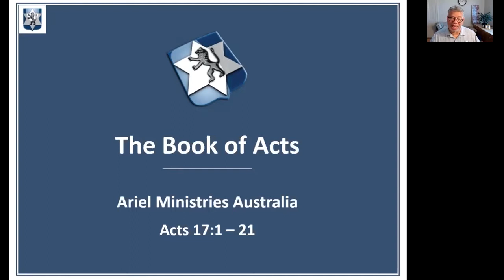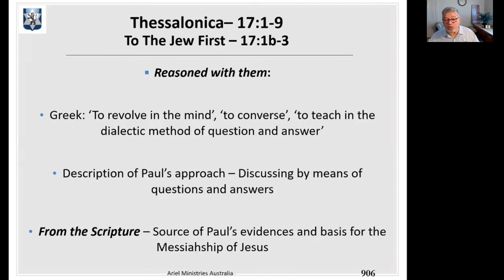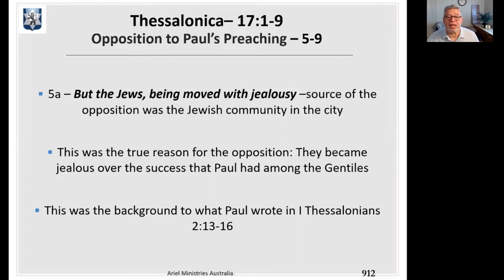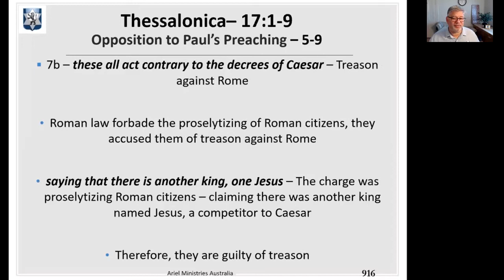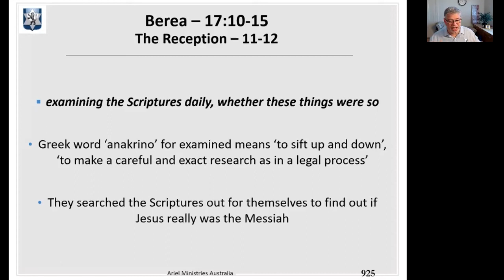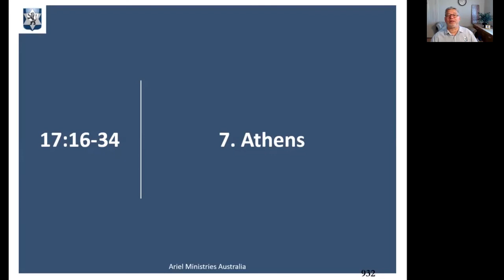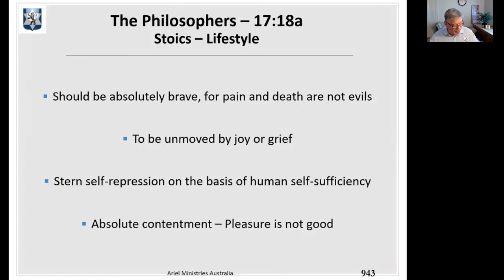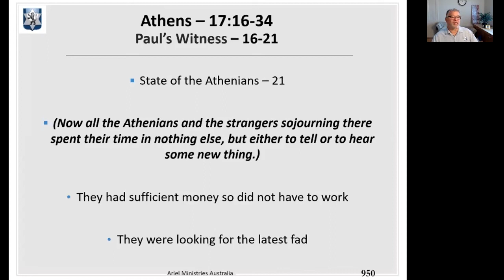Book of Acts - Chapter 17:1-21 (01September2020)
Leaving Luke in Phillipi, Paul, Silas and Timothy head to Thessalonica, there is a synagogue, so they head there first to preach the gospel. Both Jews and Gentiles come to faith but this stirs jealousy from other Jews over Paul's success. Result they have top leave town after a bond is paid. Head to Berea where more come to faith but the Jews from Thessalonica hear about it and come down stirring up the area, Paul now escapes to Athens.